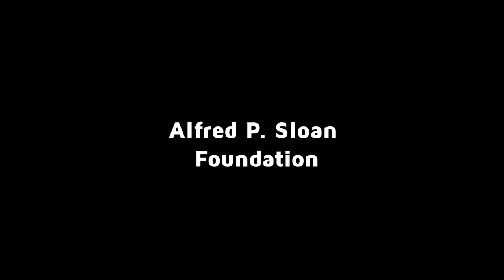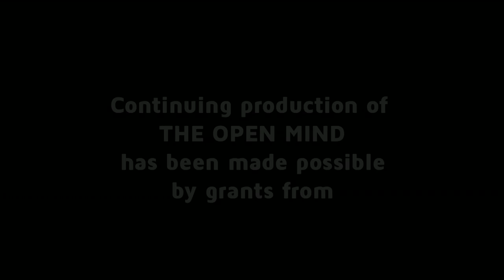The Open Mind: Democrats vs. Authoritarians - Yascha Mounk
Harvard and New America scholar Yascha Mounk talks about his new book “The People vs. Democracy: Why Our Freedom is in Danger and How to Save It.”

(Taped: 03/07/2018)

OPEN18002